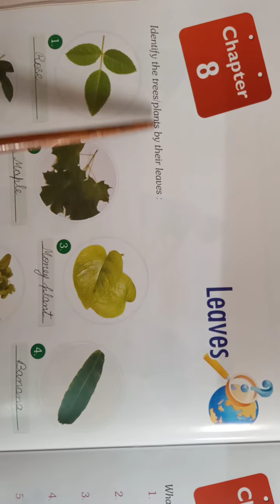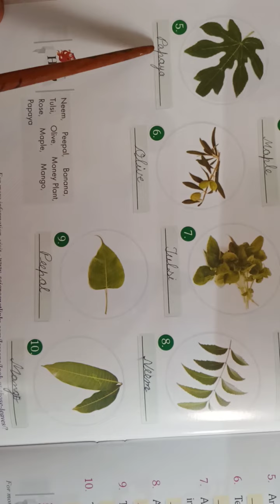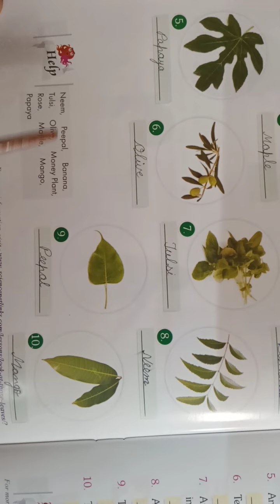Class 4th Gk Chapter 8 Leaves